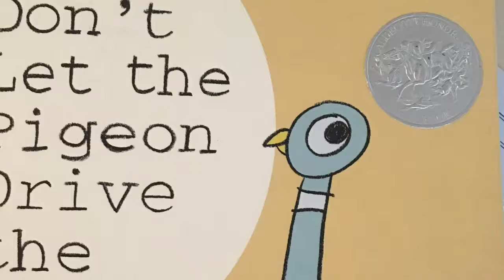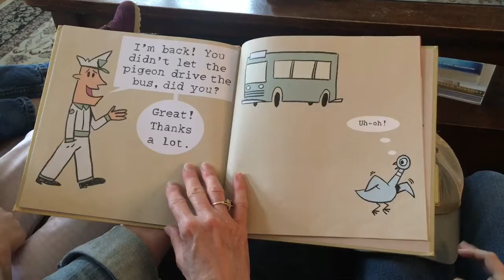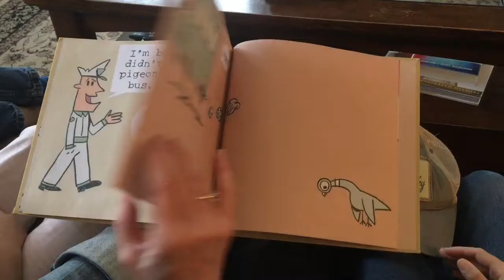Don’t Let the Pigeon Drive the Bus! by Mo Willems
Love Mo’s Pigeon stories